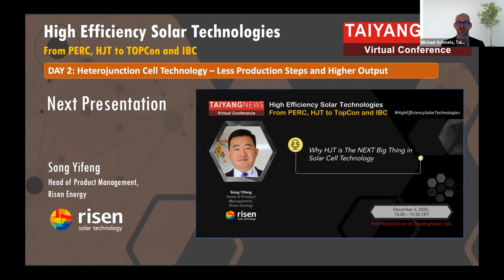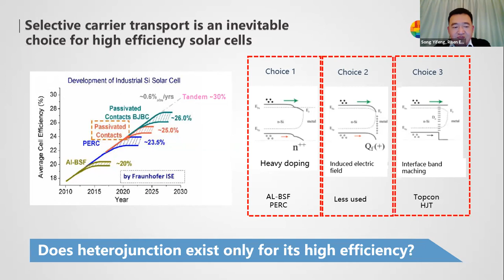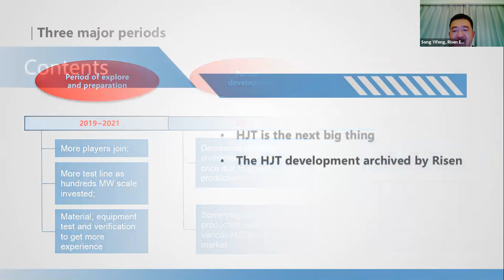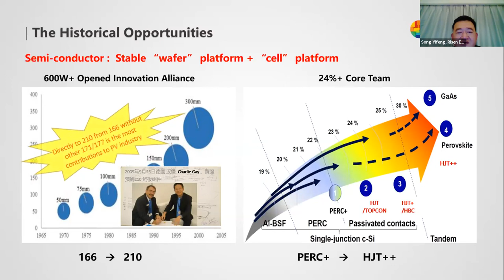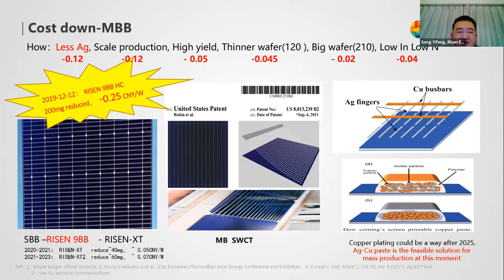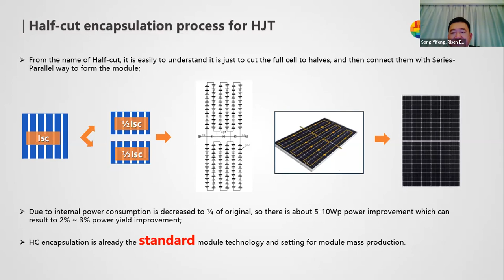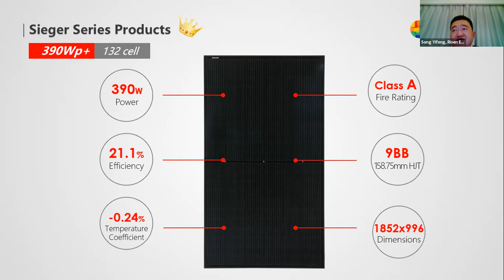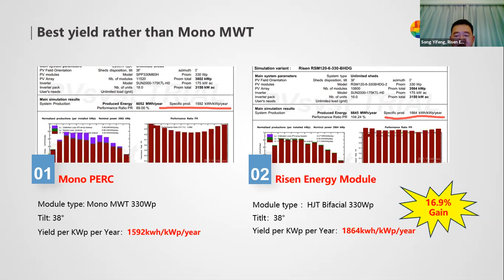Risen Energy - Yifeng Song-TaiyangNews Virtual Conference on High Efficiency Solar Technologies 2020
Risen Energy Presentation - Yifeng Song - TaiyangNews Virtual Conference on High Efficiency Solar Technologies 2020
Topic: Why HJT is The NEXT Big Thing in Solar Cell Technology